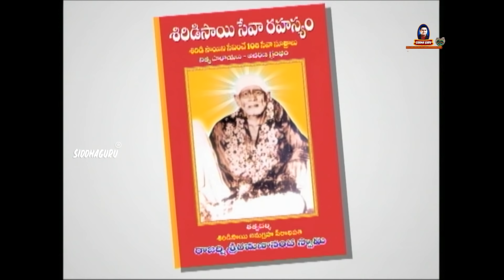సాయి అనుగ్రహానికి ఉండాల్సిన 3 లక్షణాలు?| Mankar | Shirdi Sai Devotee | Siddhaguru